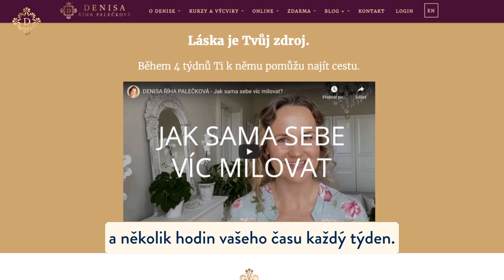DENISA ŘÍHA PALEČKOVÁ - Láska je tvůj zdroj 🌸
Láska je pro nás ženy velké téma. Po lásce toužíme, stále ji hledáme... Někdy máme pocit, že partner by nás mohl milovat o něco víc... Jenže láska, kterou hledáme ve vnějším světě, nás nikdy nedokáže dlouhodobě nasytit.

Co je tedy skutečným klíčem 🔑 k tomu, abychom se cítily opravdu milovány?

🌸 Je to láska, kterou prožíváme v sobě. 🌸
🌸 Kterou cítíme samy k sobě, a díky tomu ji můžeme i dávat. 🌸

Už 20 let pracuji s lidmi v rámci seminářů a vím, že pro nás ženy je láska a skutečné přijetí sebe sama - svých pocitů - a úcta k sobě velké téma. Ne vždy jsme měly nejlepší podmínky k tomu, abychom tuhle schopnost v sobě rozvinuly. A přitom je láska naším nejsilnějším zdrojem.

Proto jsem vytvořila nový formát online programu LÁSKA JE TVŮJ ZDROJ, který můžeš snadno začlenit do svého života. A kde budeš mít moji podporu v reálném čase.

Kde spolu s Tebou budu procházet Tvou zkušenost a odpovídat na dotazy. Inspirovat Tě skrze videa. Zadávat Ti cvičení na doma. Budu Tě zvát do prožitku v transformačních meditacích, tak abys v sobě mohla objevit nové zdroje. A budeš mít úžasnou podporu dalších žen, které tuto zkušenost budou procházet spolu s Tebou.

Během 4 týdnů Tě provedu tím, abys:

🌸 více ctila sama sebe - své tělo a tvořivost;
🌸 narovnala a posílila vztah se svojí maminkou;
🌸 poznala a naplno využívala sílu svých emocí;
🌸 byla hluboce spojená sama se sebou. A hlavně: abys byla spokojená a šťastná sama v sobě.

Už se nemůžu dočkat, až společně začneme.